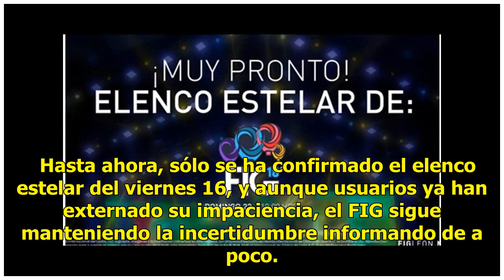Confirman elenco estelar del FIG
El Festival Internacional del Globo 2018, que se realizará como cadaaño en el Parque Metropolitano de León del 16al 19 de noviembre, ya anunció a través de sus redes sociales que la primer noche de música se presentará CNCO. La noche de reguetón lento está programada para el viernes 16 y de acuerdo ...